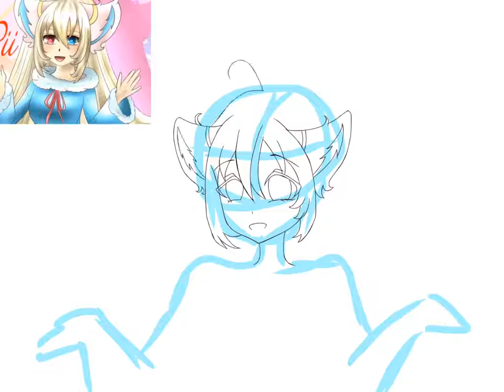vẽ bạn Ponpom Pii